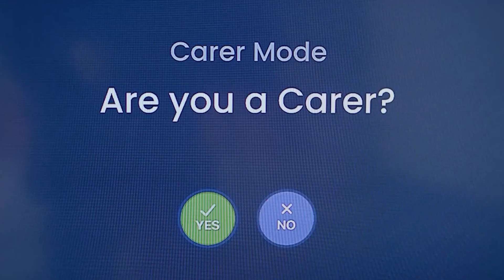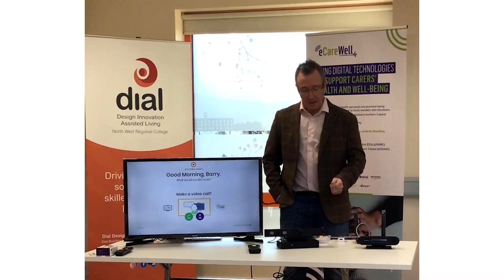eCareWell in brief